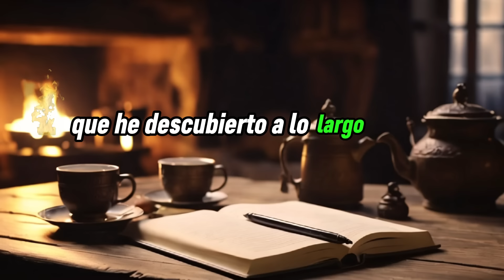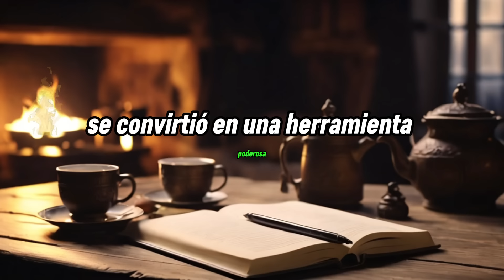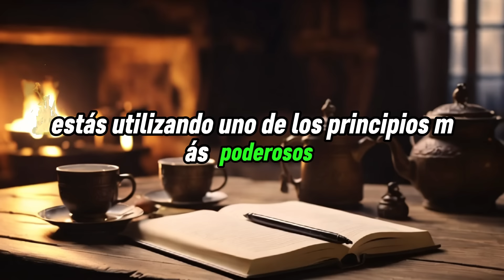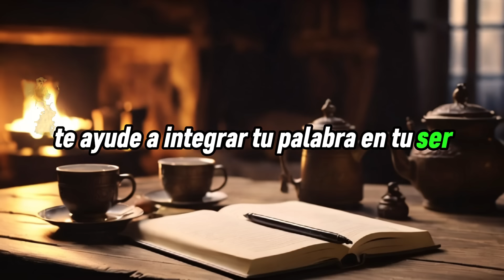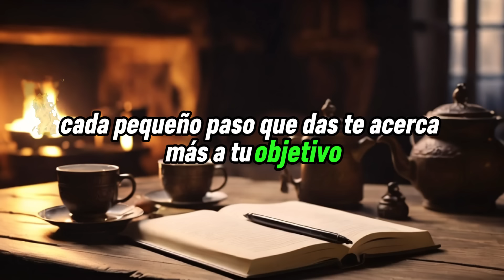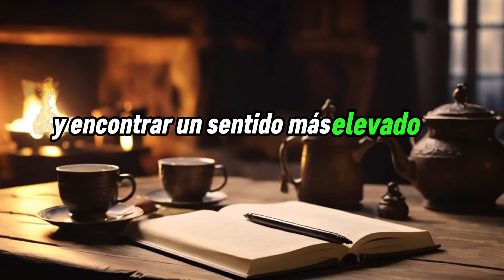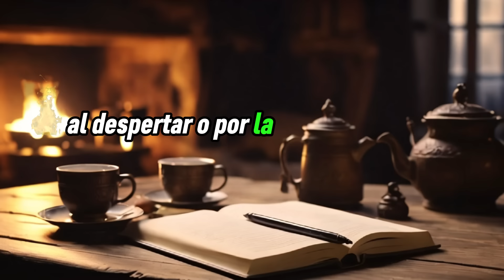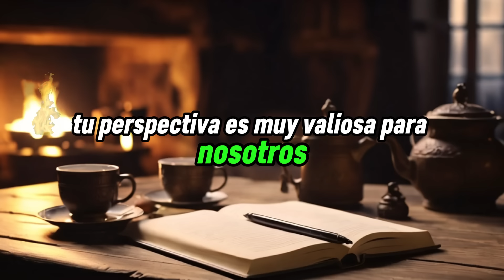SI DICES ESTA PALABRA ATRAERÁS CAMBIOS POSITIVOS A TU VIDA CON LA LEY DE ATRACCIÓN | CONNY MÉNDEZ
¡Bienvenidos a nuestro canal! En este video titulado "SI DICES ESTA PALABRA ATRAERÁS CAMBIOS POSITIVOS A TU VIDA CON LA LEY DE ATRACCIÓN | CONNY MÉNDEZ", descubrirás una poderosa técnica para transformar tu vida de manera positiva utilizando la Ley de Atracción. Acompaña a Conny Méndez en esta reveladora experiencia que te mostrará cómo una sola palabra puede abrir las puertas a la abundancia, la felicidad y el éxito.

Palabra Secreta de Poder: Descubre la palabra específica que, cuando se pronuncia con intención, puede atraer cambios positivos y significativos a tu vida.

Ley de Atracción en Acción: Aprende cómo aplicar la Ley de Atracción de manera efectiva y práctica, utilizando técnicas sencillas y poderosas que Conny Méndez ha compartido.

Transformación Personal: Experimenta una transformación en tu mentalidad y en tus circunstancias al incorporar esta técnica en tu rutina diaria.

Energía Positiva y Abundancia: Entiende cómo canalizar energía positiva para atraer prosperidad y bienestar en todos los aspectos de tu vida.

Beneficios de ver este video completo:
Incrementa tu Abundancia: Obtén herramientas prácticas para atraer riqueza y prosperidad.
Mejora tu Bienestar Emocional: Aprende a cultivar una mentalidad positiva que te ayudará a superar obstáculos y mantenerte enfocado en tus metas.
Atracción de Oportunidades: Descubre cómo abrirte a nuevas oportunidades que pueden cambiar tu vida para mejor.
Técnicas Simples y Efectivas: Adopta métodos fáciles de seguir que te permitirán ver resultados rápidamente.

Si estás buscando maneras de mejorar tu vida y atraer cambios positivos, este video es para ti. Conny Méndez comparte su conocimiento y experiencia para ayudarte a desbloquear tu potencial y vivir la vida que siempre has deseado.

Ley de Atracción, Conny Méndez, cambios positivos, palabra de poder, atracción de abundancia, bienestar emocional, técnicas de atracción, prosperidad, transformación personal.

¡Esperamos que esta técnica te inspire y transforme tu vida!